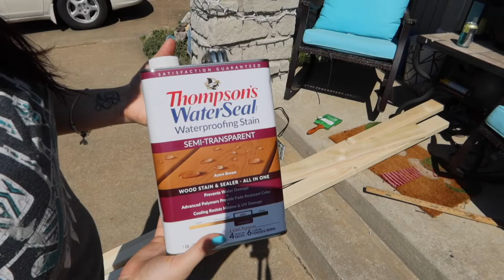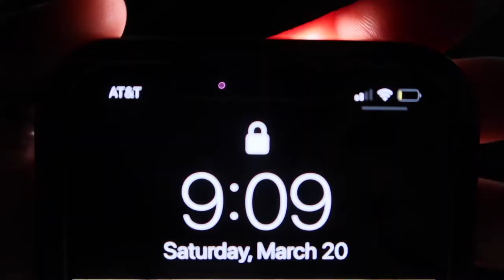FRONT PORCH MAKEOVER I HOME PROJECTS I DIY DECORATIVE GABLE I DIY OUTDOOR LIGHT FIXTURE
Hello Everyone!

It has been a minute since I have posted and I am happy to be back!
Today we are working on updating out front porch with a DIY decorative gable and DIY Outdoor light fixture.
We are so happy this project is complete so we can move onto the next project... the kitchen!

Stick around for those videos in the future.

XOXO
Taylor